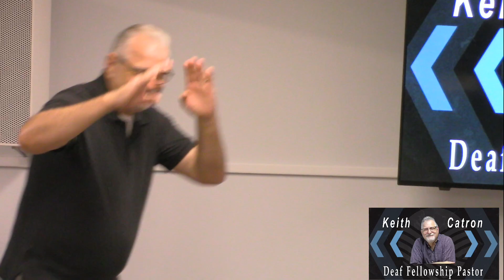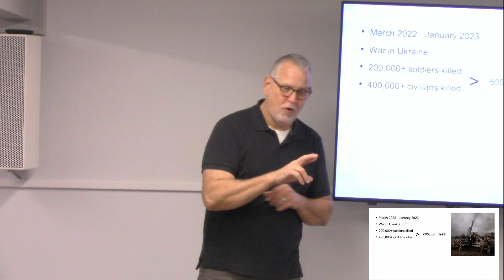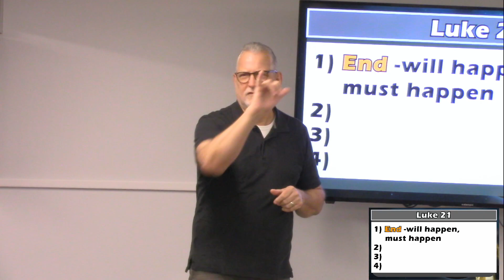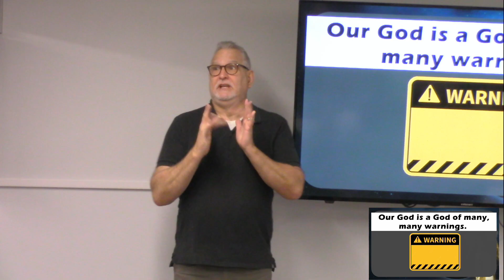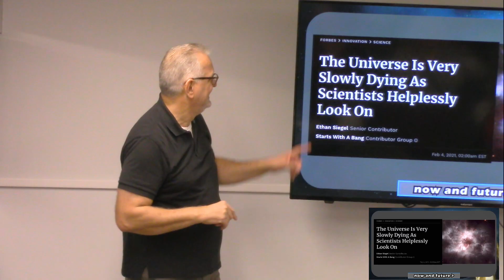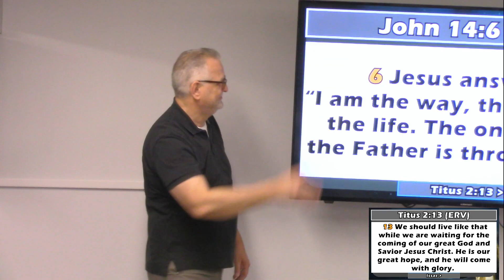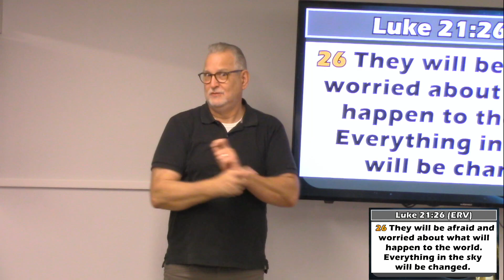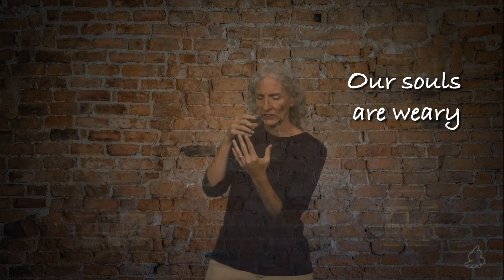January 8, 2023| Bible Prophecy| The End & Jesus' 2nd Coming | Pastor Keith Catron